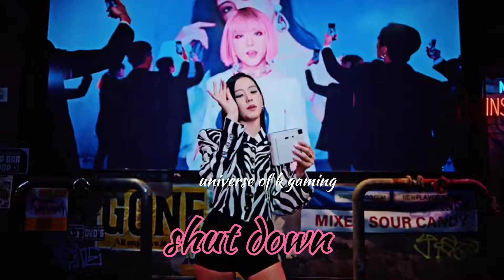blackpink new song shut down similarities with MV other songs full video 🔥 ll#blackpink